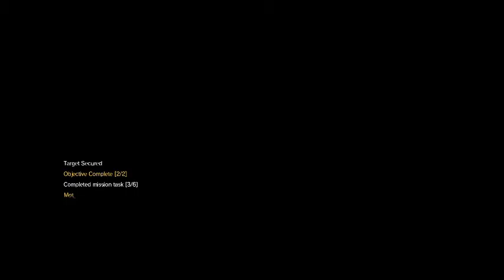Metal Gear Solid 5 Phantom Pain Walkthrough Gameplay Part 15 (Episode 17| Indonesian commentary)